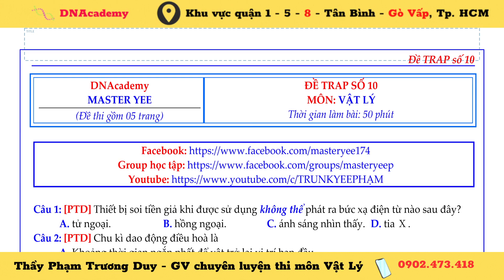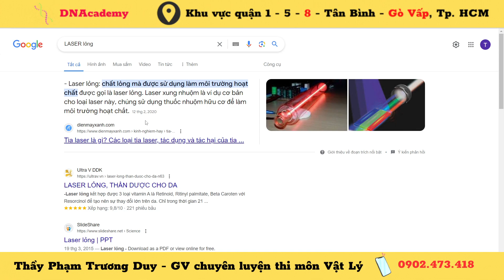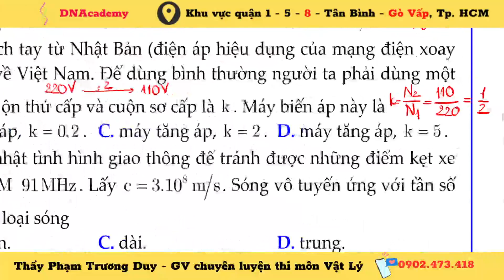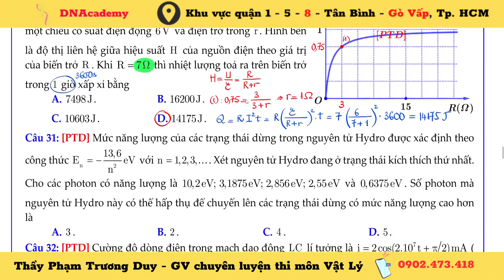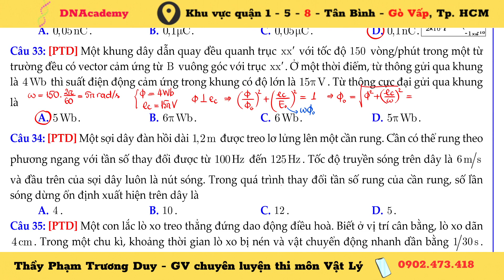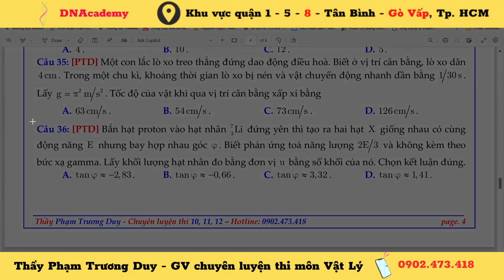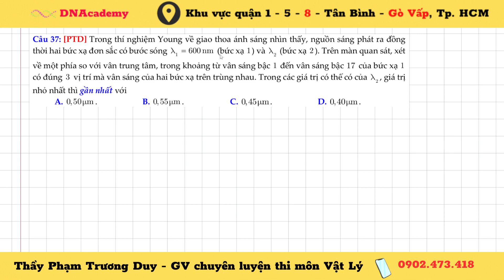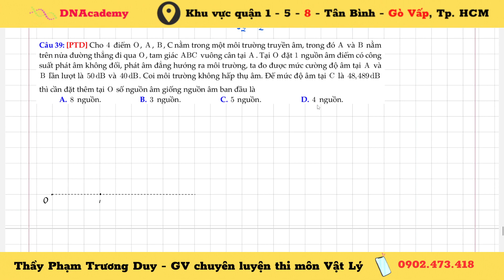[VẬT LÝ 12] - GIẢI ĐỀ TRAP SỐ 10